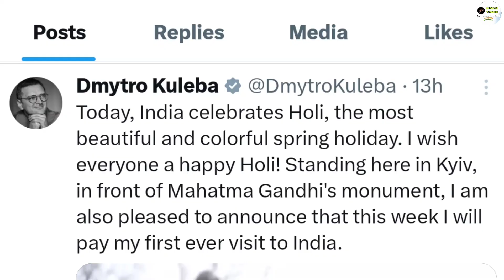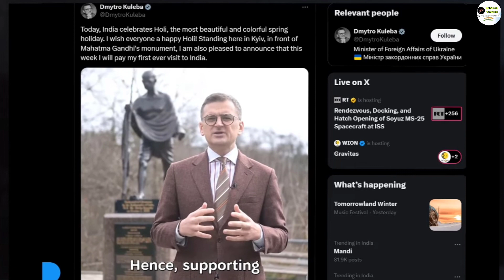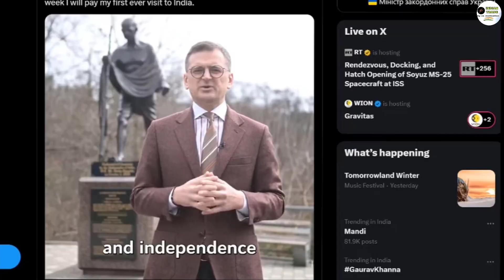भारत से मदद लेने के लिए अगले हफ्ते दिल्ली आएंगे युक्रेन के विदेश मंत्री | दुनिया देखेगी भारत की ताकत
peace summit
ukraine peace Summit
ukraine peace summit in Switzerland
ukraine want help from india
ukraine needs india help
ukraine recognised india power

1-): News on geopolitics, all india update,
       technology update, & latest update

2-): This video has no negative impact on the
       them.

3a
-): This video is also for teaching  belong to